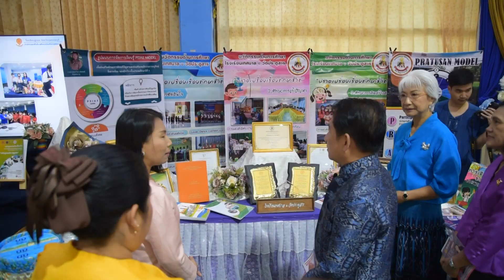ศึกษาธิการ จ.สุพรรณบุรี จัดกิจกรรมขับเคลื่อนนโยบาย “เรียนดี มีความสุข” สู่การศึกษาจังหวัดสุพรรณบุรี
ศึกษาธิการจังหวัดสุพรรณบุรี จัดกิจกรรมขับเคลื่อนนโยบาย “เรียนดี มีความสุข” สู่การศึกษาจังหวัดสุพรรณบุรี
วันพุธที่ 29 พฤศจิกายน 2566 เวลา 09.00 น. ที่หอประชุม 2 โรงเรียนกรรณสูตศึกษาลัย อำเภอเมืองสุพรรณบุรี จังหวัดสุพรรณบุรี นายณัฐภัทร  สุวรรณประทีป ผู้ว่าราชการจังหวัดสุพรรณบุรี เป็นประธานเปิดกิจกรรมขับเคลื่อนนโยบาย “เรียนดี มีความสุข” สู่การศึกษาจังหวัดสุพรรณบุรี โดยมี ผู้บริหารหน่วยงานทางการศึกษาทุกสังกัดในจังหวัดสุพรรณบุรี  ศึกษานิเทศก์ ครู  นักเรียน และผู้เกี่ยวข้อง  รวมกิจกรรมกว่า  400  คน
นางสำเนา  พงษ์อารีย์ ศึกษาธิการจังหวัดสุพรรณบุรี กล่าวว่า การจัดกิจกรรมขับเคลื่อนนโยบาย “เรียนดี มีความสุข” สู่การศึกษาจังหวัดสุพรรณบุรี เพื่อขับเคลื่อนนโยบาย“เรียนดี  มีความสุข”ของพลตำรวจเอก เพิ่มพูน ชิดชอบ รัฐมนตรีว่าการกระทรวงศึกษาธิการ ภายใต้แนวทางการทำงาน “จับมือไว้ แล้วไปด้วยกัน”  เพื่อยกระดับคุณภาพการศึกษา โดยความร่วมมือกันทั้งผู้บริหาร ครู และบุคลากรทางการศึกษา ตลอดจนผู้ปกครองและชุมชน
ภายในกิจกรรมประกอบด้วย การมอบแนวทางการขับเคลื่อนนโยบาย “เรียนดี มีความสุข” สู่การศึกษาจังหวัดสุพรรณบุรี โดยนายณัฐภัทร  สุวรรณประทีป ผู้ว่าราชการจังหวัดสุพรรณบุรี  การจัดนิทรรศการแสดงผลการดำเนินงานที่ประสบความสำเร็จ ในปีการศึกษา 2566  และนำเสนอวิธีการปฏิบัติที่ดี (Best practices)   พร้อมทั้งมอบโล่และเกียรติบัตรเชิดชูเกียรติให้กับผู้ที่มีผลการดำเนินงานที่ประสบความสำเร็จ  จำนวน 174 ผลงาน.
       ผลงานที่นำมาจัดนิทรรศการ ได้แก่ 1)โครงการโรงเรียนกองทุนการศึกษาจังหวัดสุพรรณบุรี 2)โครงการสารานุกรมไทยสำหรับเยาวชนโดยพระราชประสงค์ ในพระบาทสมเด็จพระบรมชนกาธิเบศร มหาภูมิพล อดุลยเดชมหาราช บรมนาถบพิตร ของจังหวัดสุพรรณบุรี 3)โครงการส่งเสริมความเป็นพลเมืองดีตามรอยพระยุคลบาทด้านการจัดการศึกษาสู่การปฏิบัติ 4)โครงการ Innovation For Thai Education (IFTE) นวัตกรรมการศึกษา เพื่อพัฒนาการศึกษา 5)โครงการการขับเคลื่อนการพัฒนาการจัดการศึกษาปฐมวัยระดับพื้นที่  6) โครงการหลักสูตรต่อเนื่องเชื่อมโยงการศึกษาขั้นพื้นฐานกับอาชีวศึกษาและอุดมศึกษา และ  7)โรงเรียนดีวิถีลูกเสือ